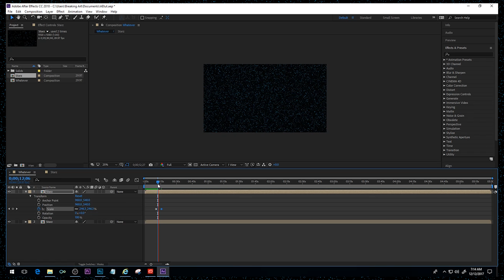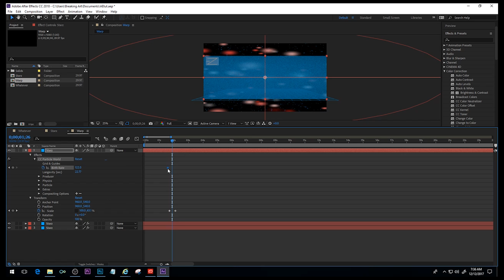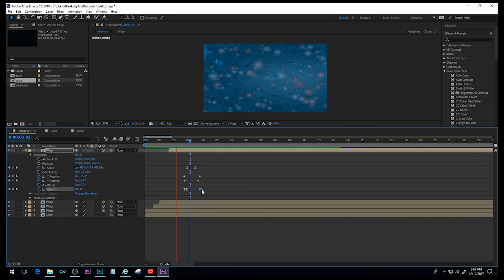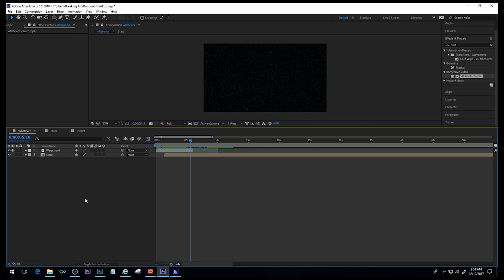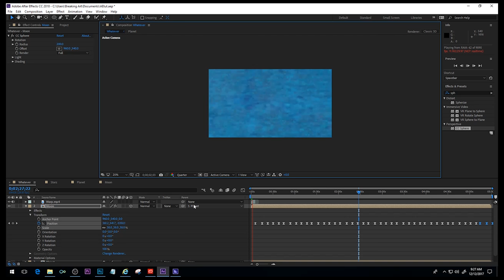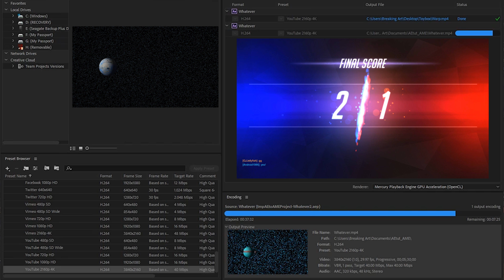Speed Edit After Effects Warp Planet and Moon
After Effects Speed Edit of Planetary Syestem